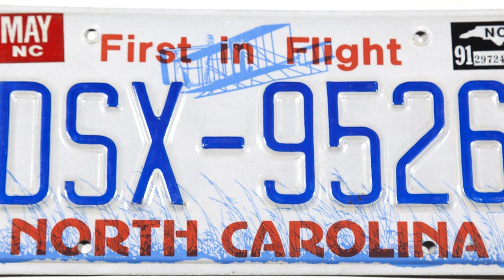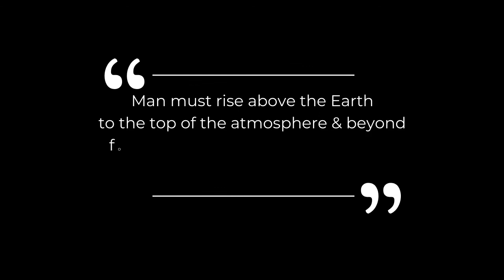How Did We Get Here Aviation